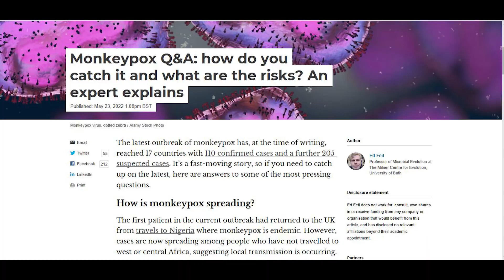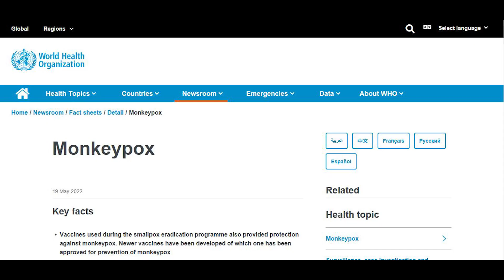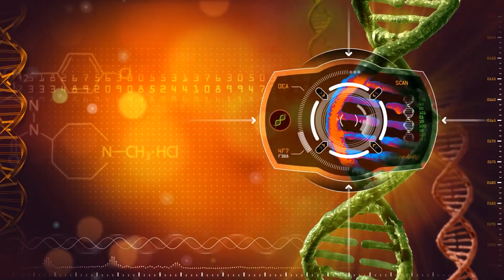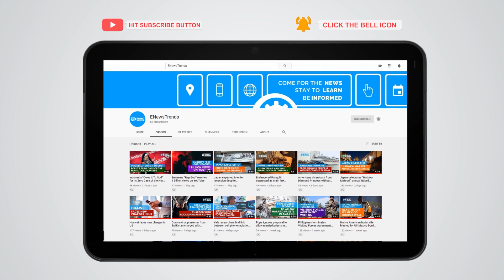Monkeypox vs. COVID-19: Which Virus Mutates Faster?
monkeypox, covid, monkeypox and covid, covid and monkeypox, monkeypox vs covid, monkeypox mutation, covid mutation, mutation covid, mutation monkeypox

While both can mutate over time, one of them is limited because of its genetic makeup.